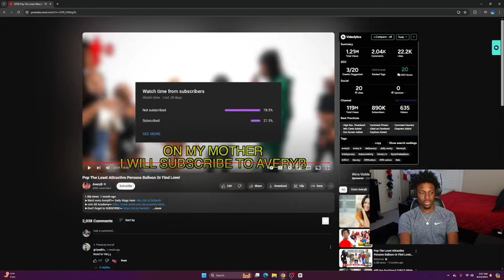Pop The Least Attractive Persons Balloon Or Find Love! *Reaction*